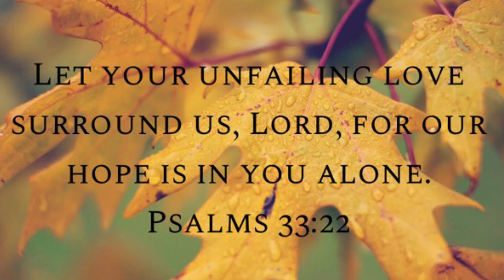MOST NATURAL LOOKING ILLUSION CROCHET BRAIDS TUTORIAL - LULUTRESS DEEP WAVE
Another illusion crochet video using the lulutress deep wave hair.

Link to the teasing combs

Link to the rat tail comb